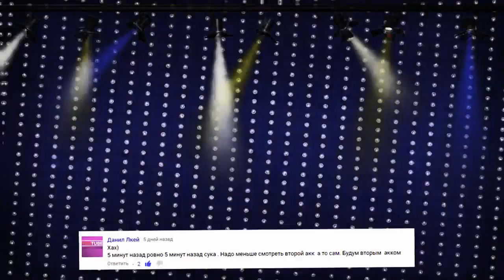Один Дома-АЛЬТЕРНАТИВНАЯ РЕАЛЬНОСТЬ (ДУБЛЯЖ НА РУССКИЙ)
Здравствуйте, это видео просто пародия на
ФИЛЬМ ОДИН ДОМА !
Автор и его контакты:
Программы которые участвовали в создании видео:
1)Фотошоп (Photoshop CS6)
2)Sony Vegas Pro